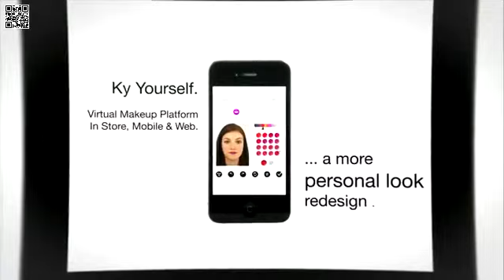Creative Engeneering VOODOOFX